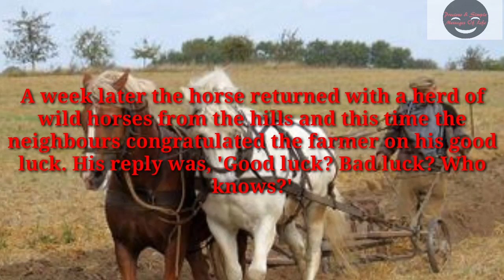The Chinese farmer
"The Chinese farmer" is a story about old Chinese farmer who teach us how to change the perspective of bad or luck. , Please enjoy "The Chinese farmer".

motivational story of the day
motivational story for athletes
motivational story about change
motivational story ideas
motivational story about leadership
motivational story audio
motivational story about education
b.r shafi best motivational story in telugu
motivational story cartoon